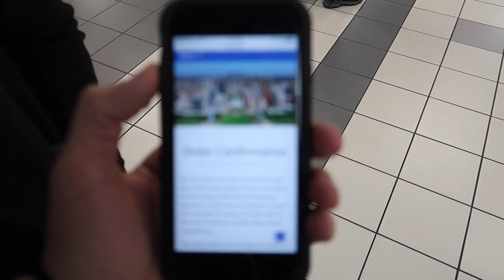Flying From St. Louis Back Home To Orlando!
Our final morning in St. Louis, Brennan and I (and Travis) woke up super early to make our 7am flight back to Orlando. Once we got in and made it back to my car (which we parked in the economy parking lot for the first time), we went to Wawa for their Gobbler sandwich, which is more or less a delicious Thanksgiving meal as a sandwich. I took down the Halloween decorations while Brennan took a nap, and then we both went to Disney Springs for some dinner at Blaze pizza followed by cupcakes at (you guessed it) Sprinkles. This is the end of our trip series to St. Louis, and although it was quick, we had an incredible time and got to do quite a lot!